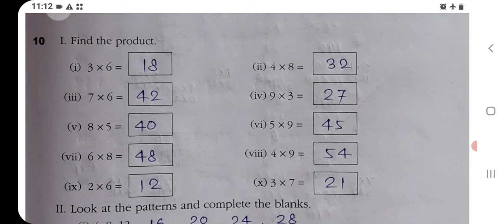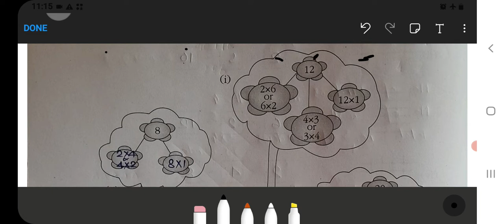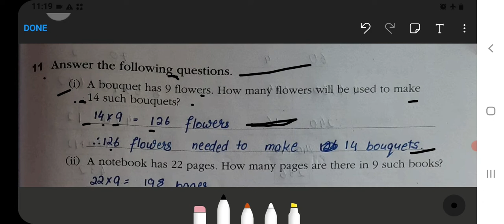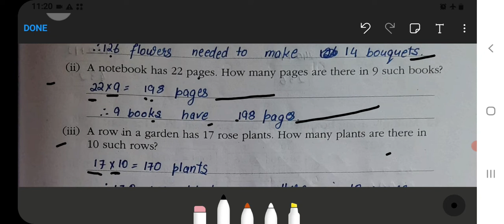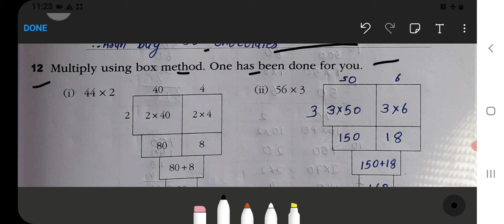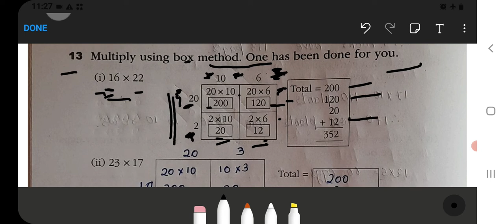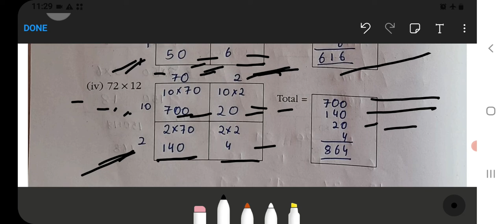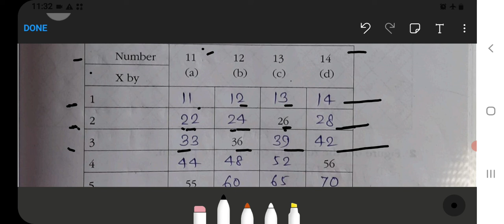How Many Times Class 3 Chapter 9 Maths‐Workbook (Part‐3) fully solved exercise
Class 3 :‐

Class 5 :‐

Class 2:‐

Class 3:‐

Class 4:‐

Class 5:‐

Class 1 :
English, Hindi, and Maths Combo set:‐
Class 2 :
Class 3 :
English, Hindi, EVS, and Maths Combo ‐
Class 4 :

live worksheet for class 3 maths how many times
worksheet for class 3 maths how many times
what is f-3
is a 3 hour class too long
i failed a class 3 times in college
is taking 3 college classes too much
can you take a class 3 times in college
lesson plan of how many times class 3
how many times live worksheet class 3
what is l-3
how long to get class 3
how many l in m^3
how many times class 3 maths pdf
how much is 3 times 1/3
class 3 maths how many times worksheet
class 3 maths how many times
m^3/s to m^3/day
what does 3 m/s mean
m-3 -2
what is 3 times 1
what is p(3)
what is p(3) math
what is p1 p2 p3 tickets
how many times class 3 mcq questions
3 hour classes reddit
how many times class 3 solutions
how long is an s-3 effective
what happens if you fail a class 3 times
how many times class 3 worksheet
how many times class 3 maths worksheets
what is 3/5 times 3
how long is 3 600 seconds
x+3 times x-3
x+3 times x+1
classpass how many times same studio
0 times 1/3
how many times can 2/3 go into 2
how many times can 3 go into 31
how many times can 3 go into 35
how many times can 3 go into 83
how many times can 3 go into 33
3 times 300
how much times can 3 go into 48
5 times 3 times 3
5 times 3 1/3
5 times 300
5 times 3 times 2
6 times 3 1/3
6 times 3 times 3
6 times 3 times 5
6 classes is how many hours
7 times 3 times 3
7 times 35
7 times 3 times 5
7 times 3 1/3
3 3/7 times 2
how many times can 3 go into 8
8 times 3 times 3
8 times 3 times 5
8 1/3 times 3
whats 3 times 9
what is 3 times nine
what is 1/3 times 9
how long is 9-3